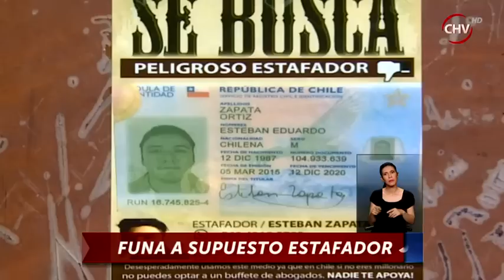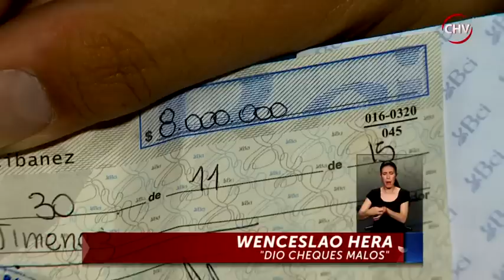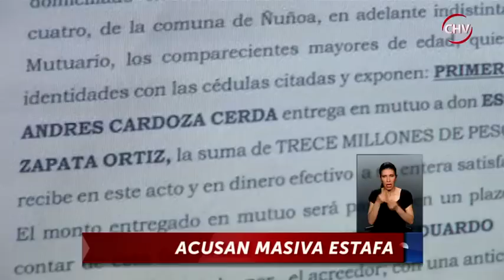Acusan masiva estafa de joven que vendía autos más baratos - CHV Noticias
En diversas comunas de Santiago se ha visto un cartel, donde acusan a un supuesto estafador llamado Esteban Zapata Ortiz.

Este sujeto, se hacía pasar por trabajador de una empresa de remate y les ofrecía los vehículos antes que salieran a la venta.